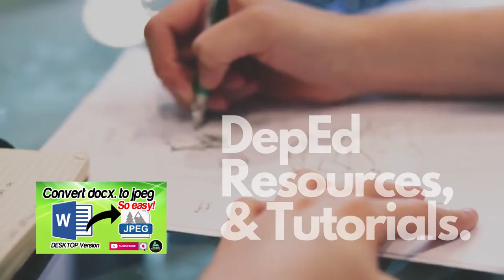KAGURO PH Intro Official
KAGURO PH - DEPED RESOUCES & TUTORIALS

Basic ICT Tutorials for Teachers
Deped Teacher Tutorials
DEPED RESOURCES